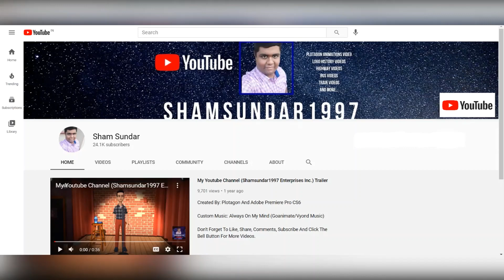Classic Caillou Goes To Panda Express While Grounded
Inspired By: SpectrumAnimate2021, JustinAnimate2021 And LocoDaChicanoAnimator 2021